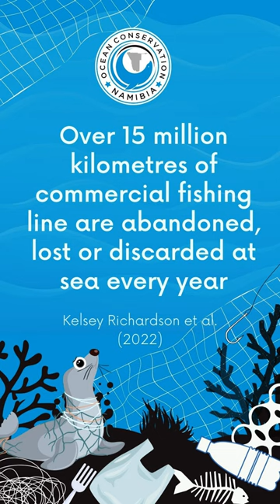Seal Wrapped In Fishing Line